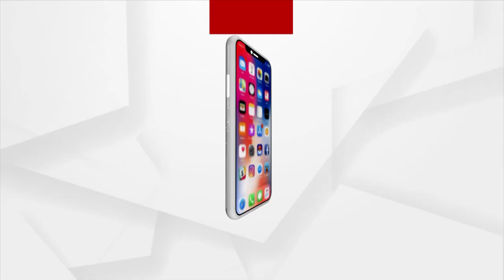ମହଙ୍ଗା ପଡିଲା ରାତିଅଧିଆ ଲୁଚାଇକି ମୃତ ଦନ୍ତା ହାତୀ ପୋତିବା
ତଦନ୍ତ  ସହ କାର୍ଯ୍ୟାନୁଷ୍ଠାନ ଗ୍ରହଣ ପାଇଁ ନିର୍ଦ୍ଦେଶ ଦେଲେ RCCF
ଆଠଗଡ ବନଖଣ୍ଡ ସୁବାସୀ ଜଙ୍ଗଲରେ ରାତି ଅଧିଆ ଦନ୍ତାହାତୀର ମୃତଦେହ ପୋତିବା ଘଟଣାର ହେବ ତଦନ୍ତ । ବିଭାଗକୁ ତଦନ୍ତ ସହ କାର୍ଯ୍ୟାନୁଷ୍ଠାନ ପାଇଁ ନିର୍ଦ୍ଦେଶ ଦେଇଛନ୍ତି RCCF । ଗତବର୍ଷ ଅଗଷ୍ଟ ୨୭ ତାରିଖରେ ବନବିଭାଗ ହାତୀର ମୃତଦେହକୁ ରାତି ଅଧିଆ ପୋତି ଦେଇଥିଲା ।